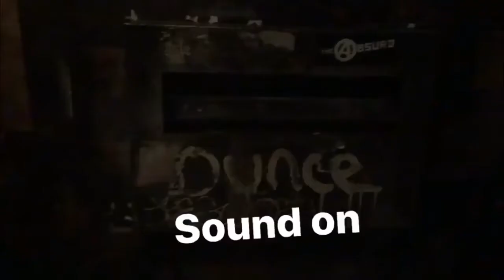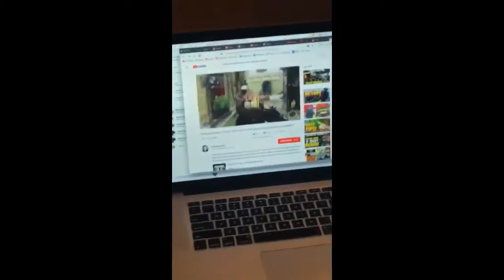Dylan Sprouse Instagram Stories - Jan & Feb 2018